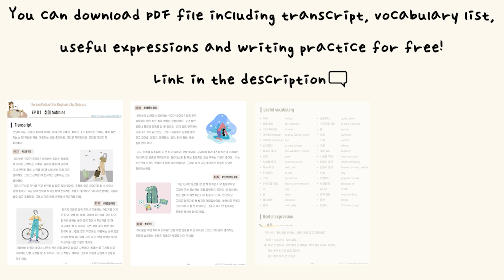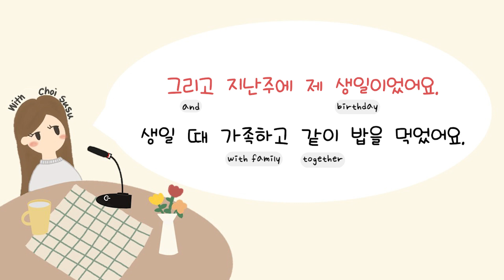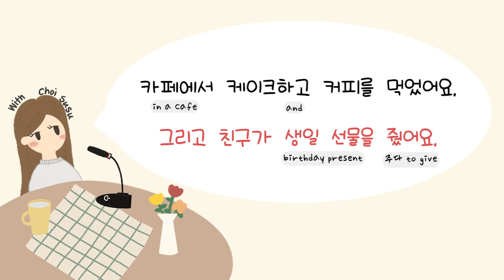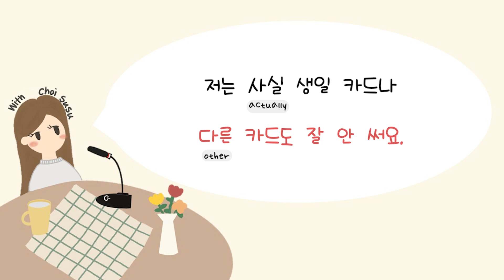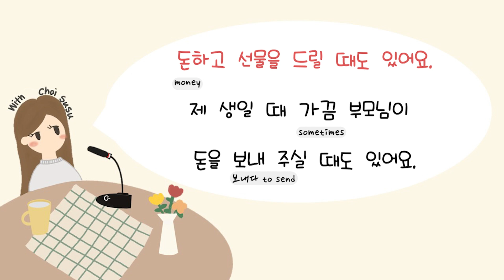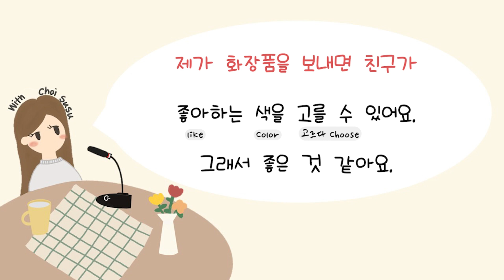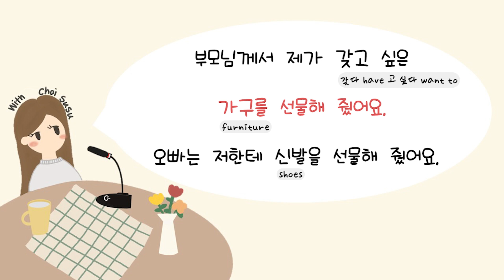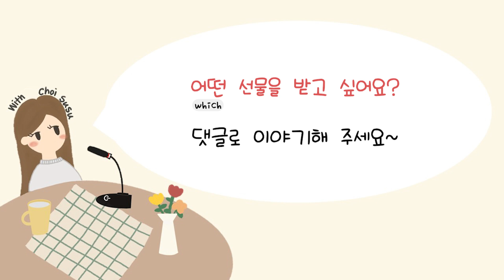SUB/PDF) Korean Podcast for Beginners 15 : 생일 Birthday🎉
📑 Download PDF file (EP 1-15, the PDFs of the next episodes will arrive soon)

Hello! The topic of today's podcast is Birthday🎉
In this podcast, I used easy vocabulary and grammar so that even beginners who have just learned Korean can study with this. There are a lot of useful vocabulary and grammar, so it's great to study!
You can study listening with the podcast first, then listen to it again, check if there are any vocabulary you don't know, and even study reading at once without searching for the meaning of the vocabulary!
Also you can write your experiences about the topic in the comments and study writing :)

📌 You can listen to my podcast not only on YouTube, but also on Anchor, Spotify and Apple Podcasts!

🎵 BGM
오늘의 일기 -

 • 만나서 반가워 (Nice to ...